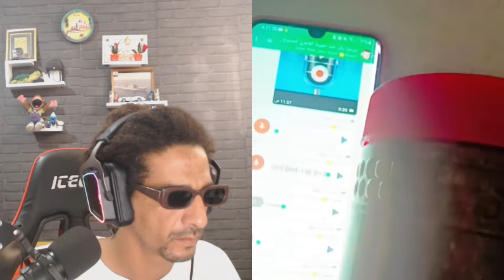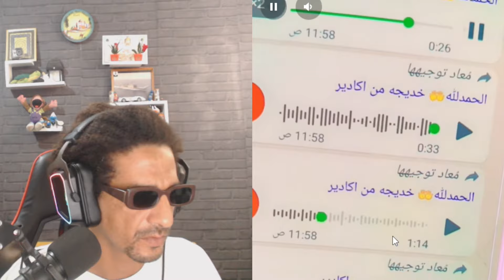فلس كيحصلك خارجة من عند الشوافة 🤣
من عند الشوافة 🤣